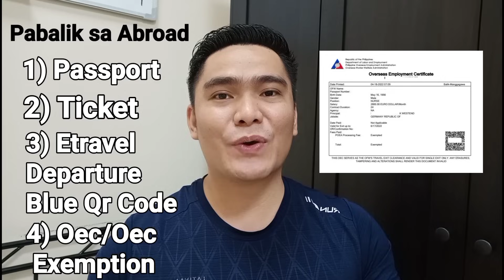OEC & OFW PASS UPDATE DECEMBER 22, 2023 | E REGISTRATION NUMBER POPSBAM OFW PASS